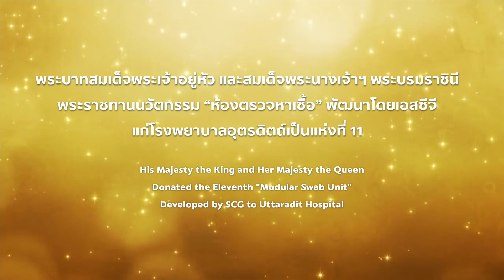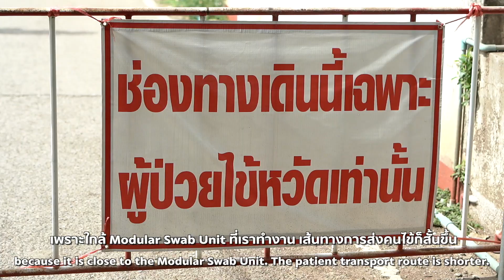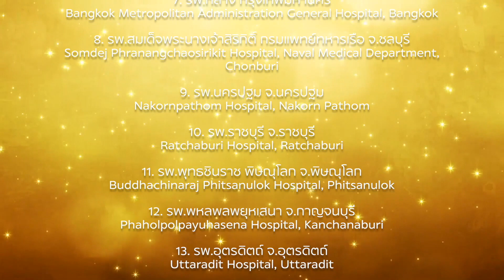ห้องตรวจเชื้อพระราชทาน แห่งที่ 11 รพ.อุตรดิตถ์ จ.อุตรดิตถ์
พระเมตตาห่วงใยพสกนิกรไทย
พระราชทาน “ห้องตรวจหาเชื้อ”
ลดความเสี่ยงทีมแพทย์และ
ประชาชนจากเชื้อโควิด-19
ติดตั้งที่ รพ. อุตรดิตถ์ เป็นแห่งที่ 11

Their majesties extend great compassion to Thai people,
presenting “Modular Swab Unit”
to reduce the risk of COVID-19 infection
among healthcare workers and people.
The 11th “Modular Swab Unit” is installed at Uttaradit Hospital.